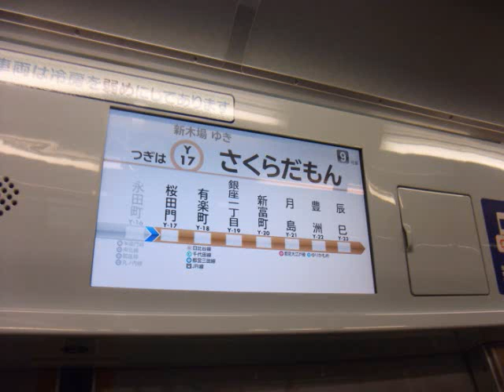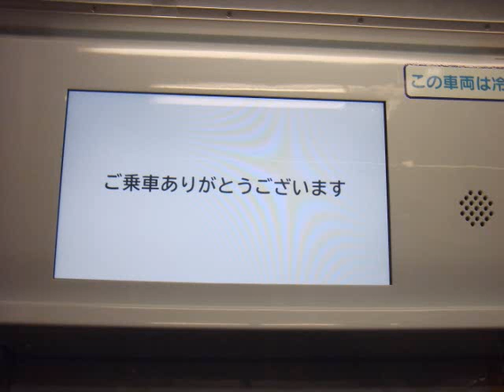【走行音】東急東横線5050系4000番台(デハ4904/暫定営業)江戸川橋～飯田橋～市ヶ谷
有楽町線内での走行音です。4104Fは現在、西武鉄道に貸し出されています。車内広告は全て西武の「曼珠沙華」でした。(5155Fは東京メトロ、4105Fは東武鉄道に貸し出されていて、それぞれの会社の車両の運用に就いています。)
種別・行き先：各停 新木場
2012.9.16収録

※曼珠沙華(マンジュシャゲ)＝ヒガンバナ